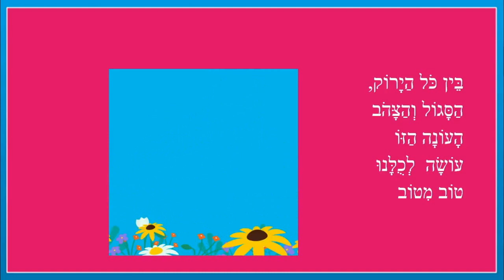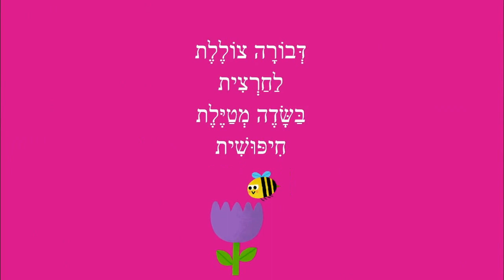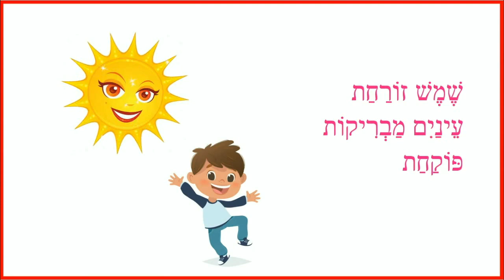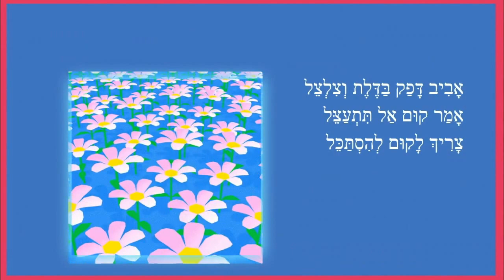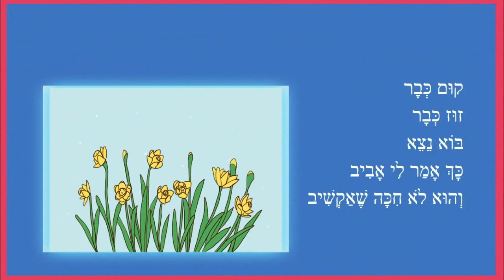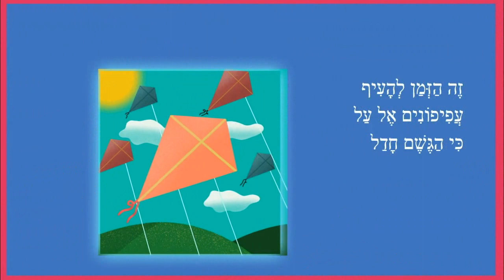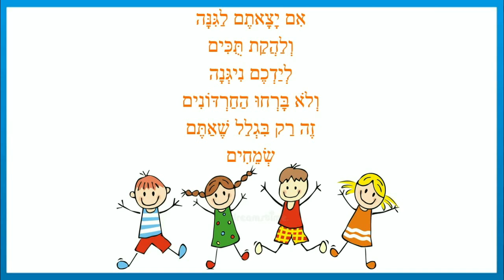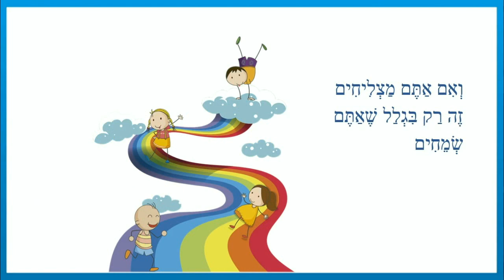עונת האביב - סיפורי ילדים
כותבת יוצרת: ריקי זקן
אביב שמח
שיר חביב לחג אביב
אורח פורח
בגלל שאתם שמחים